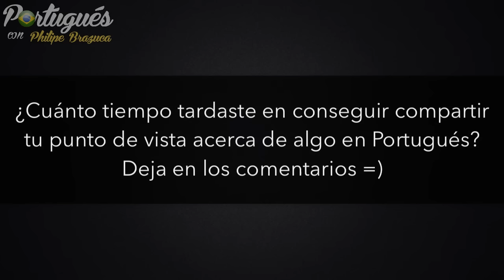📅 ¿Cuánto tiempo para aprender Portugués? ⏳ - Philipe Brazuca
¿En cuánto tiempo puedo aprender Portugués? una pregunta que escucho a menudo, en este video te voy a decir que pienso acerca de eso.

► En mi opinión uno sabe cuando aprendió el idioma y ya tiene buen nivel cuando consigue dar su punto de vista acerca de varios temas.

¿Cuánto tiempo para aprender Portugués?

0. Intro - 0:00
1. ¿Cuál es tu idioma nativo? - 0:14
2. ¿Sabes otros idiomas? - 0:34
3. ¿Cuánto tiempo te dedicas a aprender Portugués? - 1:49

 Recomendaciones para aprender más rápido - 3:25

4. ¿Tienes personas para practicar Po✦✦✦

rtugués? - 4:40

*  Conclusión - 7:25